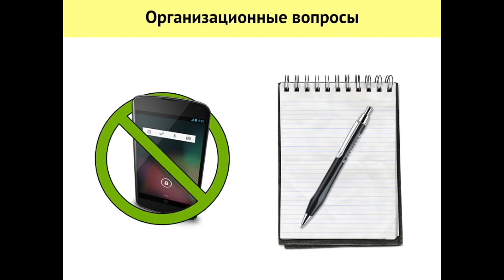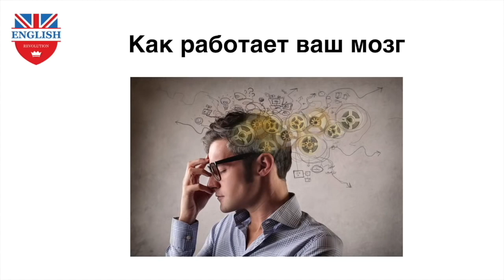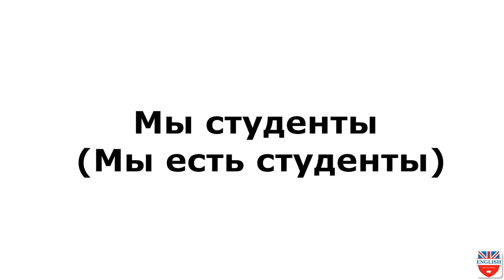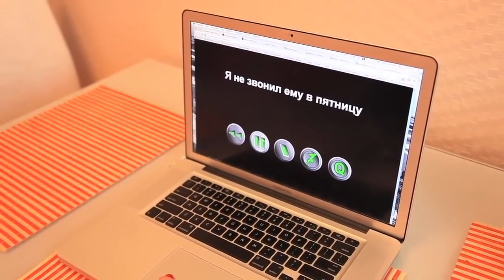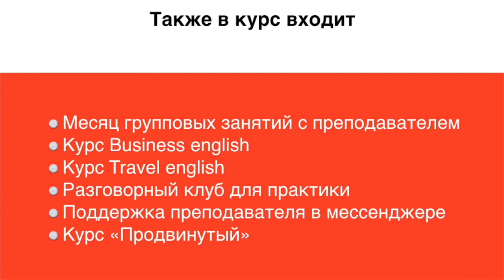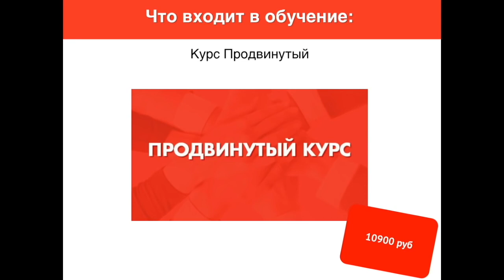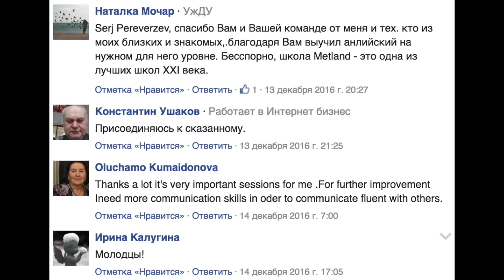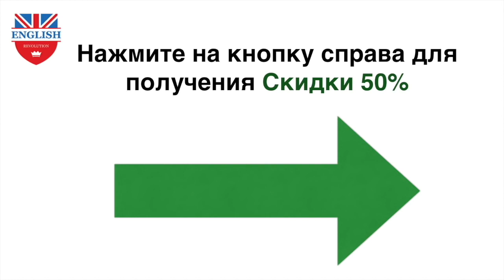КАК ВЫУЧИТЬ АНГЛИЙСКИЙ ЯЗЫК С НУЛЯ | УРОКИ АНГЛИЙСКОГО | 18+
⭐️Ждём вас в наших соц.сетях:⭐️

Полезные плейлисты с Уроками Английского нашей школы